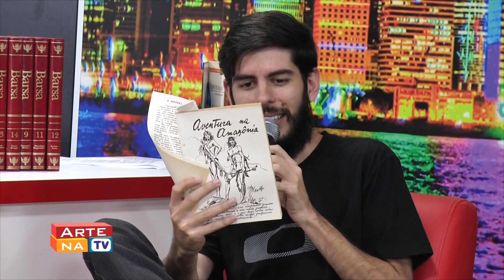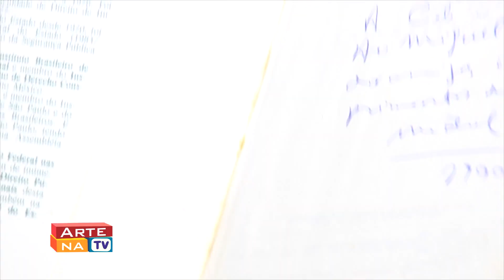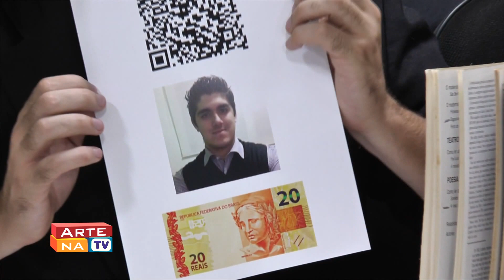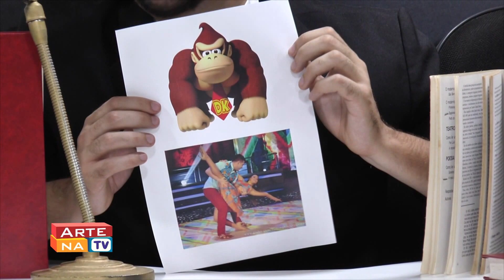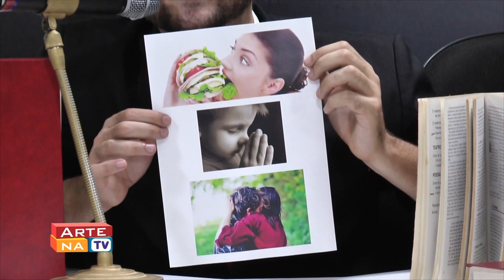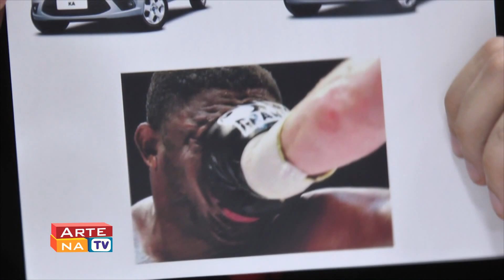Arte Na TV - Programa 34 - Terceira Temporada